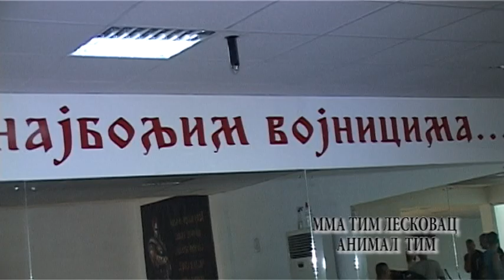ММА ТЕАМ LESKOVAC ANIMAL TEAM